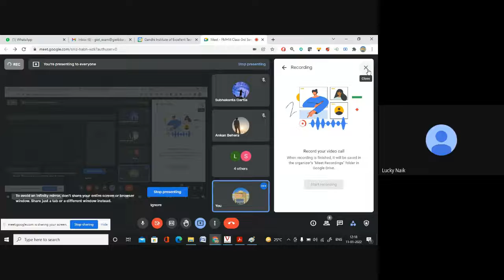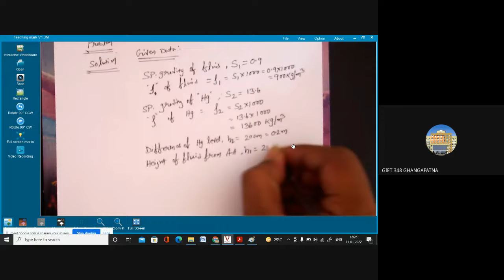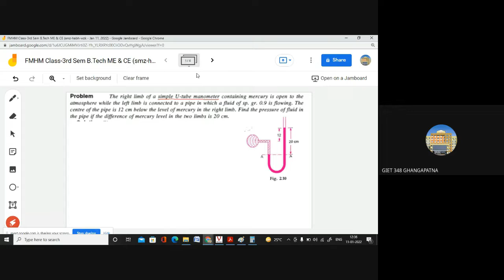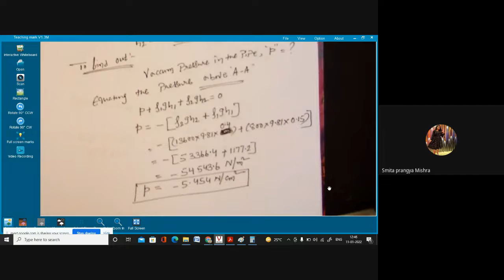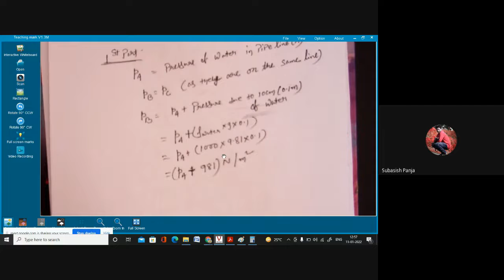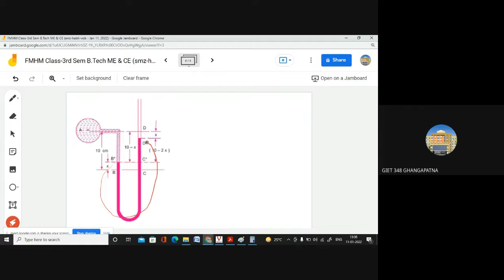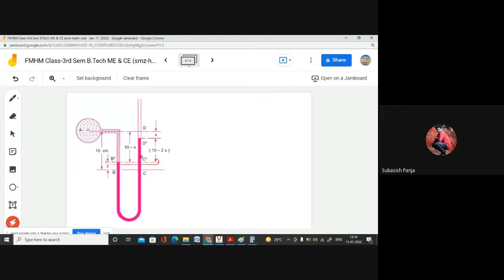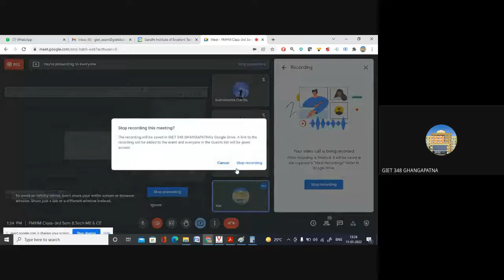FMHM-Problems on Simple U-Tube Manometer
Fluid Mechanics & Hydraulics Machinery-Problems on Simple U-Tube Manometer